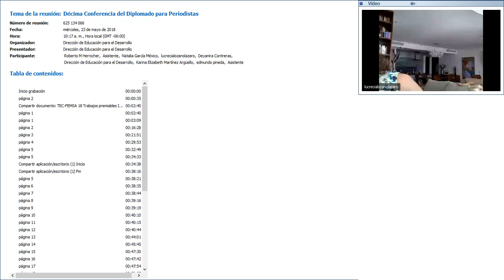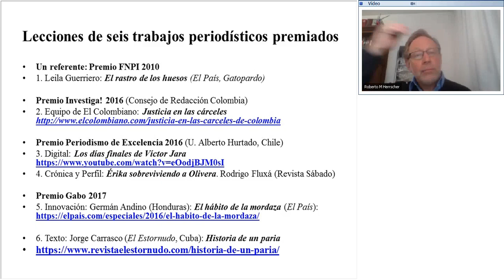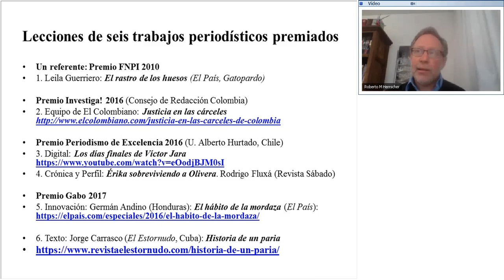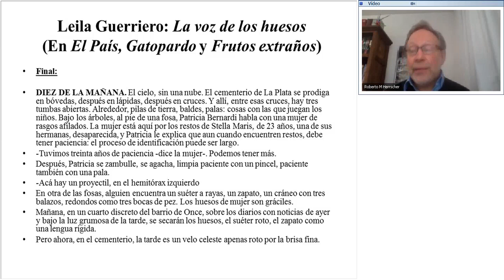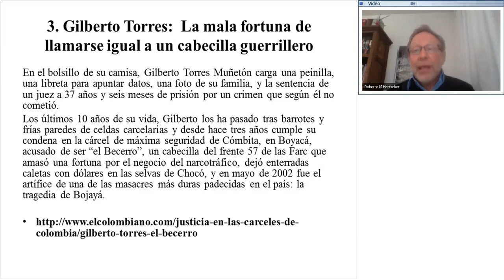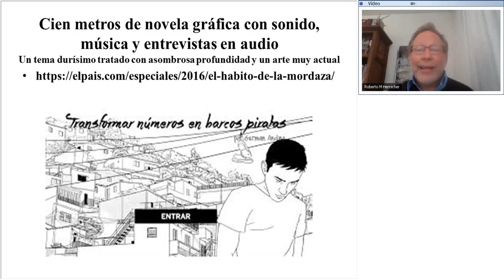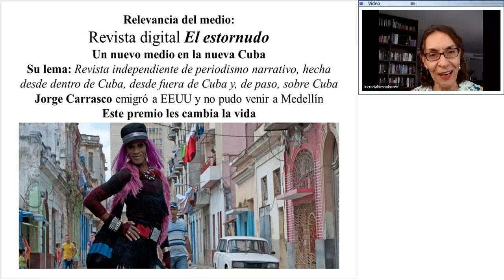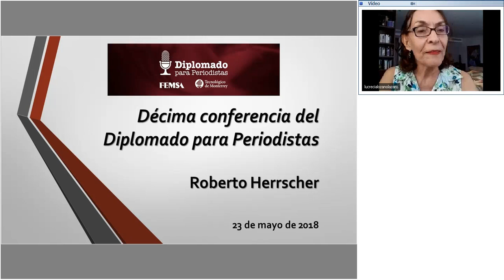Trabajos premiables: ¿Qué llama la atención? Experiencias de un jurado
Módulo 7. El periodista como agente de transformación